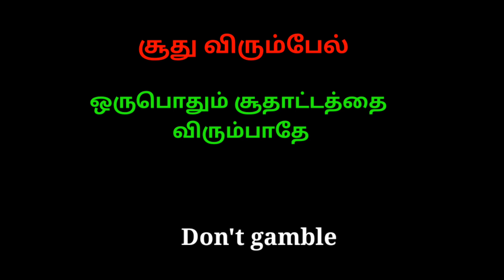ஆத்திச்சூடி - 49 சூது விரும்பேல்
சூது விரும்பேல்